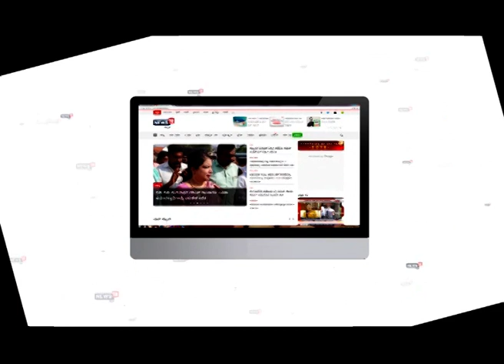BBMP Mayor ಚುನಾವಣೆಗೆ ದಿನಗಣನೆ; ಆಯ್ಕೆ ಸಮಿತಿ ವಿರುದ್ಧ ಗರಂ ಆದ್ರೂ ಸಾಮ್ರಾಟ್.!